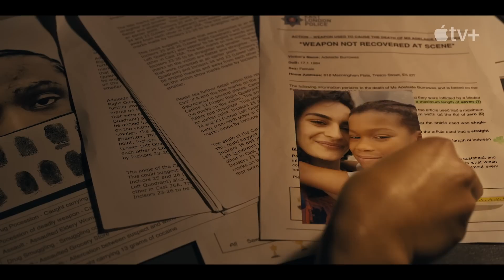Criminal Record Season 1 Trailer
Check out the new Criminal Record Season 1 Trailer starring Peter Capaldi!

US Air Date: January 10, 2024
Starring: Peter Capaldi, Cush Jumbo, Charlie Creed-Miles
Network: Apple TV+
Synopsis: From BAFTA Award nominee Paul Rutman (“Vera,” “Indian Summers”), “Criminal Record” is a powerful, character-driven drama set in the heart of contemporary London. An anonymous phone call draws two brilliant detectives into a confrontation over an old murder case – one a young woman in the early stages of her career, the other a well-connected man determined to protect his legacy. The series touches on issues of race, institutional failure and the quest to find common ground in a polarized Britain.